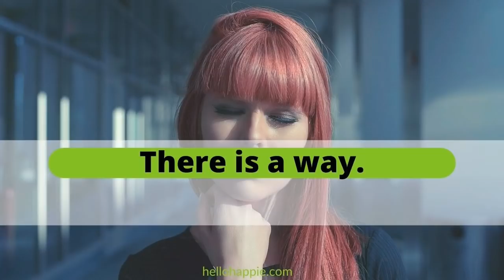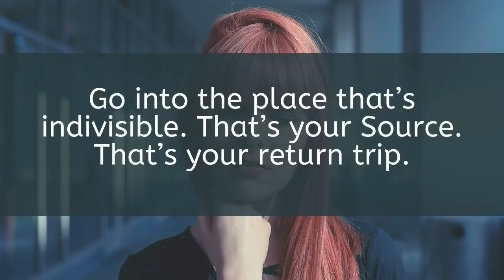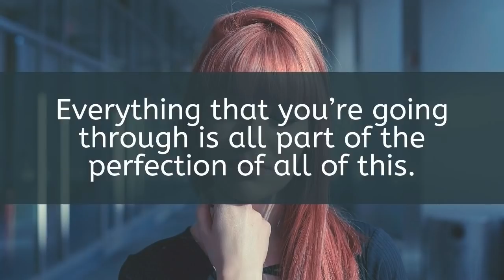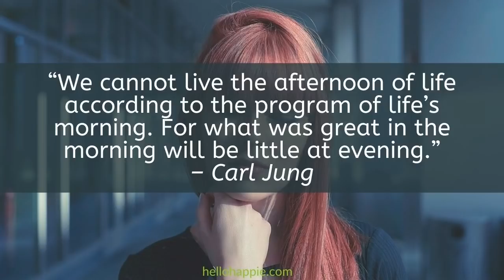Wayne Dyer ~ Control Your Mind & Increase Your Will Power [Try This Drill]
In this video, Wayne Dyer shares a simple technique you can use To control your mind and increase your will power -- a simple drill to Stop Chatter In The Mind. This can help in clearing your thoughts immediately and stopping the chatter. This is effective in making the mind come back to neutrality and zero point when the ego tends to engage in mental chatter.

100 Habits For Self-Love
75 Things The Universe Wants To Tell You
101 Affirmations for Inner Peace & Relaxation

Namaste,
Iona Kristina :)